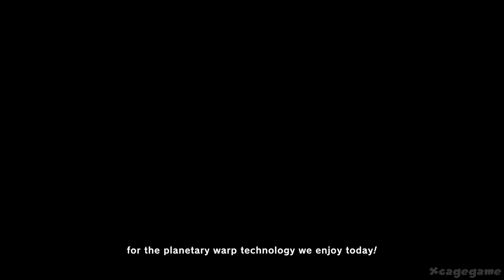Kirby and the Forgotten Land Game Movie (All Cutscenes)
►Game Informations :